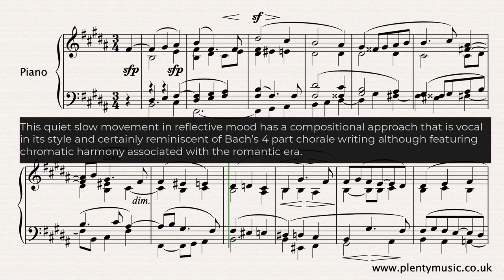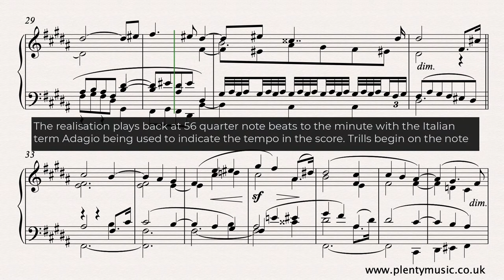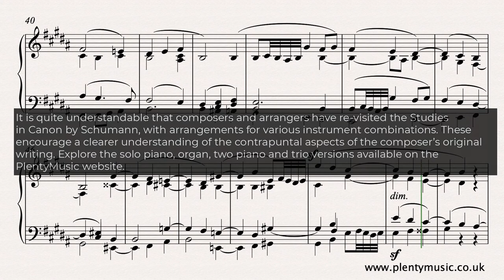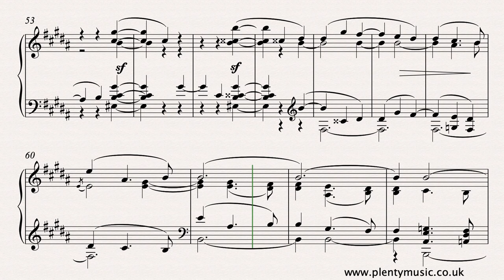Schumann R. | Study in Canon No. 6 arr. piano solo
This StudyinCanon is a quiet slow movement in reflective mood has a compositional approach that is vocal in its style and reminiscent of Bach’s 4partchorale writing although the harmony is chromatic rather than diatonic.

The melody is not always in the top line and as in 4 part chorale writing it is the tenor line that often needs to be prominent. Imitation features as the fundamental music process. The second middle section is presented as a fugal exposition. The final section is introduced by a dotted rhythm as an upbeat in bar 32 and returns to the mood and style of the first section although this final section has more contrast and is more dramatic. Schumann’s intention is to combine beauty of sound with a legato touch and it is important for pianists to aim for the best legato possible in their playing. The realisation plays back at 56 quarter note beats to the minute with the tempo is marked adagio in the score. The challenge playing the piano version is simply managing the musical lines and imitation embraced in the texture. The music editor suggests playing through the separate lines of the score to gain understanding of the compositional process and points of imitation. This is a challenging movement from the music reading point of view because of the chromaticism and tied notes. In the video score the ornaments have been written out to clarify how they can be played. The final chord should be spread evenly from the lowest to the highest sound. There are many arrangements of this particular movement and the music editor suggests that along with Schumann’s other StudiesinCanon they are ideal works to introduce intermediatelevel players to chamber music playing. It is understandable that other composers and arrangers have re-visited the Studies in Canon by Schumann, in a practical way, with arrangements for various instrument combinations. These arrangements encourage a clearer understanding of the contrapuntal aspects of the original composer’s writing. Do explore the organ, piano duet, two piano and trio versions available on the PlentyMusic website.